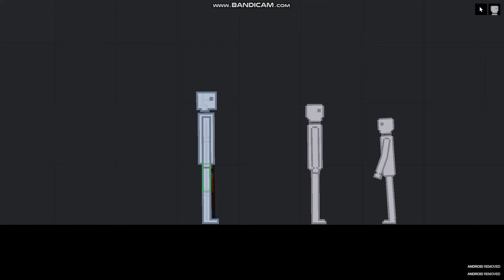The android episode 2 (People Playground)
Android Liked Killing People So He Killled People But He Had To Clean The Bodies... Then Robotic Challenged Hiim To Fight At A Tower Called Whimsical